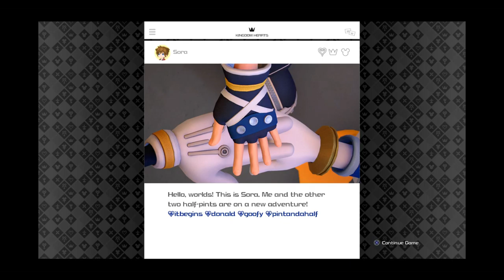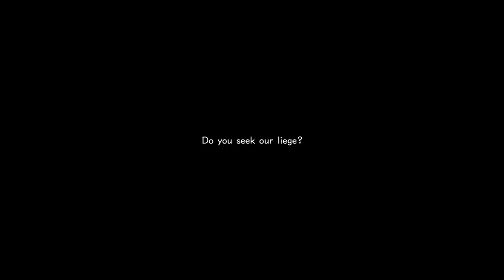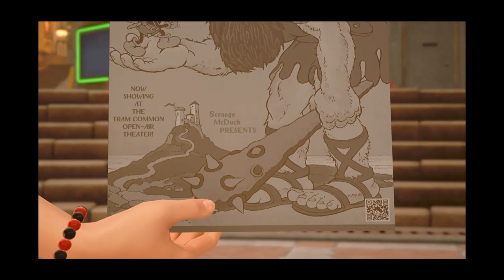Let's Play Kingdom Hearts III - PS4 (Series #2)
Hype Train is Real!

Let's Get Started with Part 2!

What is Kingdom Hearts 3? 🤔

Kingdom Hearts III (KH3) is an action role-playing game developed and published by Square Enix for the PlayStation 4 and Xbox One. It is the twelfth installment in the Kingdom Hearts series, a sequel to Kingdom Hearts II, and the final chapter in the Dark Seeker saga.

🤨 Who is Broadway Pixels? 🤨

Broadway Pixels is not only the President and CEO of Mobile and Gaming Development, but we are also a streamer, recorder, music producer and overall an entertainer for all sorts of genres of fun and excitement. We host giveaways, we host speedruns, events, live streams, TV Series, Music Podcasts and a whole lot more. Wanna know more? :)